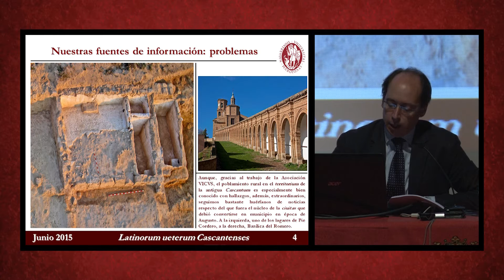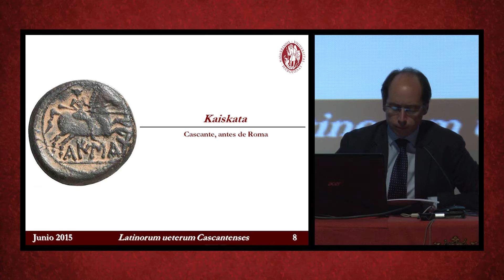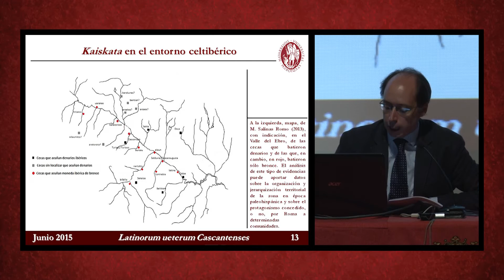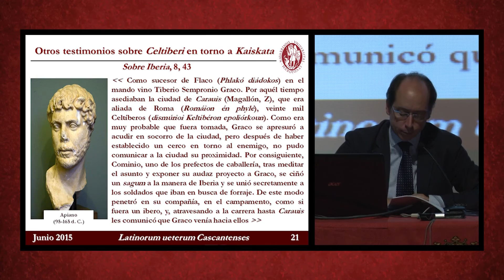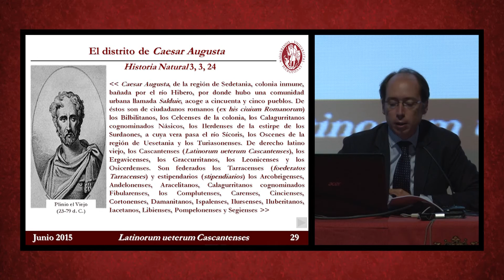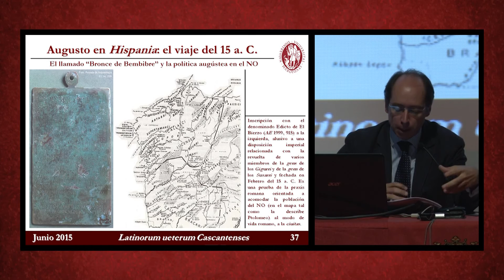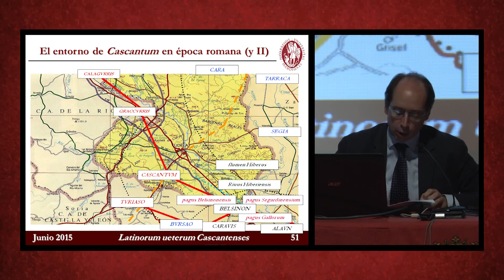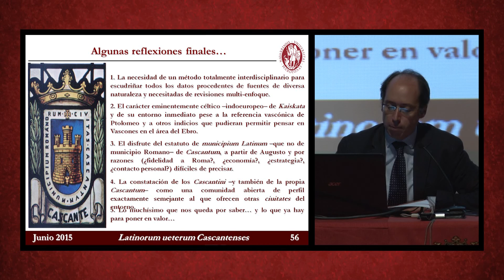Lo que el mundo antiguo escribió sobre Cascante y su entorno (Cascante 2015)